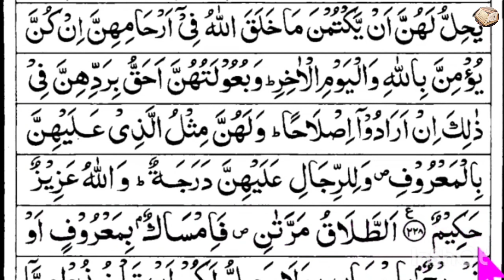Surah Al-Baqarah | verses~228 | পর্ব ৬৯ | সূরা আল-বাকারা | আয়াত~২২৮ | سورةالبقرة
Surah Al-Baqarah | verses~228 | পর্ব ৬৯ | সূরা আল-বাকারা | আয়াত~২২৮ | سورةالبقرة | সূরা বাকারা শব্দে শব্দে শুদ্ধ উচ্চারণ